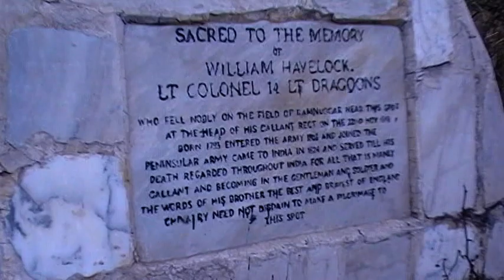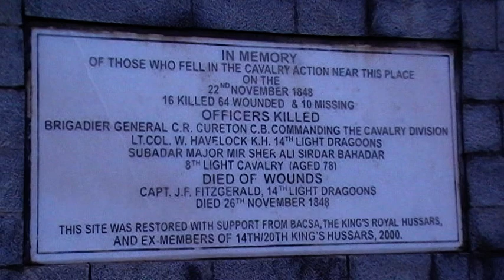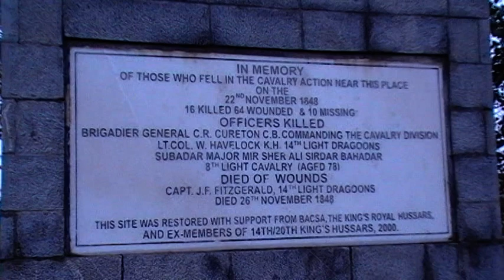Battle of Ram Nagar Monument ( Rasool Nagar ) Punjab Pakistan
Battle of Ram Nagar Monument ( Rasool Nagar ) Punjab Pakistan . Battle of Ram Nagar fought in 26 th November 1848 on bank of River Chinab .
Warning : All Rights are reserve By Shahid Shabbir Official so please do not copy paste or download with out my permission if any one do it i will claim copy rights .